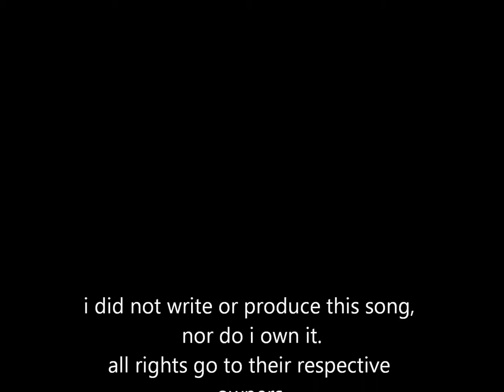thelonious martin - come back to me